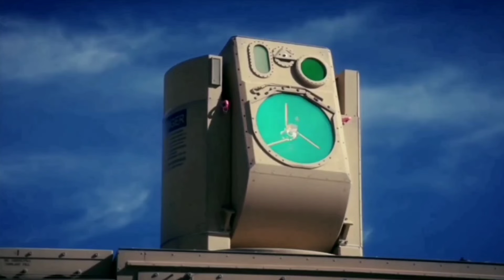Kali से भी घातक हथियार को भारत ने मैदान में उतारने की तैयारी शुरू खोफ मे आये चीन पाक plz कोई तो रोको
Kali india new defence system india laser defence system#defence news#foreignpolicy#geopolitics#world affairs#currentaffairs#current news#recent news#defence current affairs#india upcoming defence project#defence short#defence news#latest defence news in hindi#indian defence news in hindi#hot issue#indian affairs#indian most powerful weapon